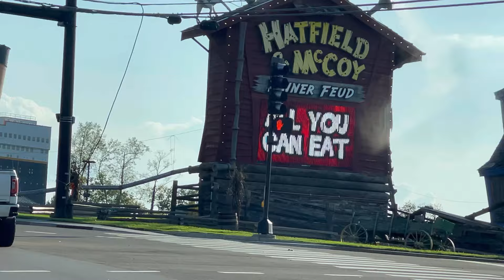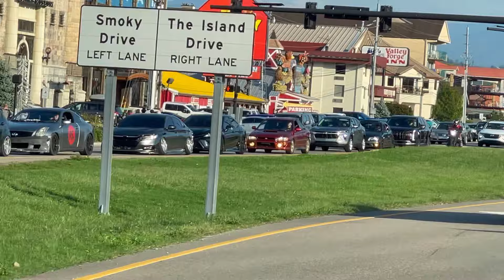PIGEON FORGE: SLAMMEDENUFF Show Off Friday! Big Crowd Already Here! Traffic & Crowd @5:30PM 10.4.24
Friday night is already busy and many Slammed vehicle here. The noise level is LOUD!